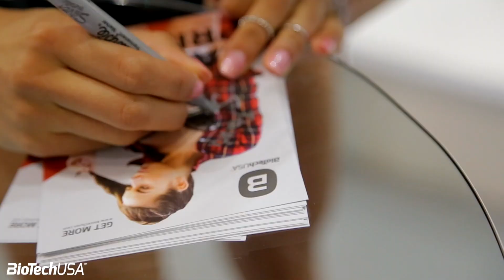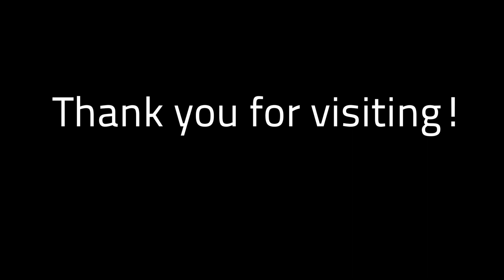Thank you Arnold Classic Europe 2016! It's been a blast! - BioTechUSA